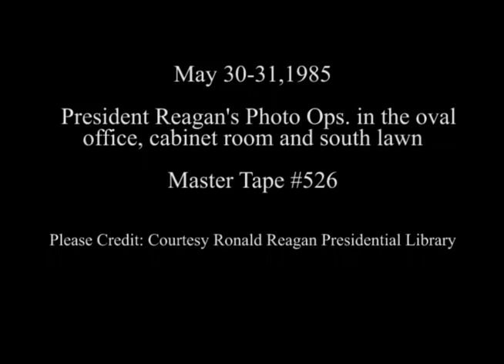President Reagan's Photo Opportunities on May 30-31, 1985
Full Title: President Reagan's Photo Opportunities on May 30-31, 1985, President Reagan departure via Marine One helicopter for Williamsburg, Virginia on South Lawn on May 30, 1985, President Reagan meeting with Prime Minister Planinc of Yugoslavia in Oval Office. President Reagan Meeting with Howard Baker in Oval Office. President Reagan waving during departure for Pennsylvania via helicopter on South Lawn. with Prime Minister Planinc of Yugoslavia in Cabinet Room on May 31, 1985

Transcript:  N/A

Production Date: 5/30-31/1985

Access Restriction(s):Unrestricted
Use Restriction(s):Unrestricted